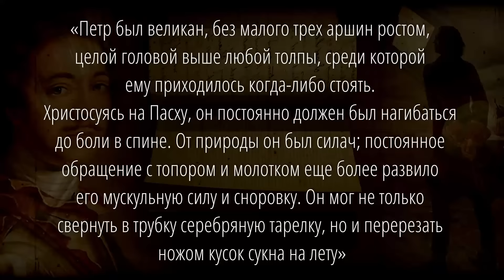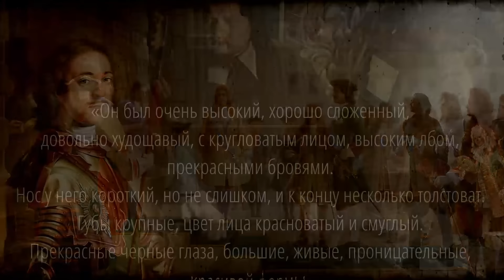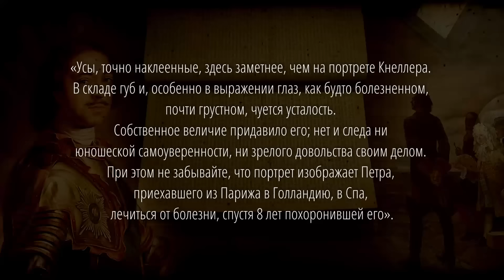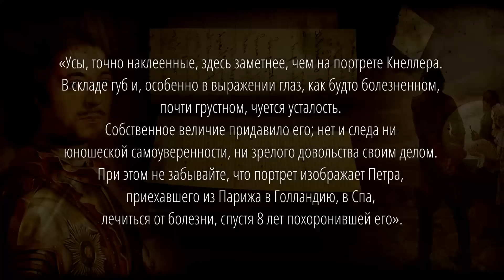ВНЕШНОСТЬ ПЕТРА 1 - какую аномалию царь скрывал от посторонних? Как выглядел Петр 1 на самом деле?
Высокий, крепкий и широкоплечий – настоящий русский богатырь. Таким Петра Великого представляют в фильмах и рисуют в книгах, таким его привыкли считать в наше время. А на самом деле это описание не совсем соответствует действительности – Петр многое в своей фигуре предпочитал скрывать. Царь, наверное, потому и основал Кунсткамеру, что сам имел
весьма нестандартную внешность, с которой мог бы стать интересным экспонатом своего музея...

Смотрите в видео про ВНЕШНОСТЬ ПЕТРА 1 - какую аномалию царь скрывал от посторонних? Как выглядел Петр 1 на самом деле?